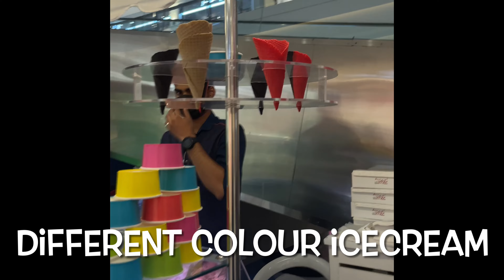Black icecream | Red & black cone❤️🖤🍨|red & black lovers|Ice cream stall in Riyadh gallery mall !